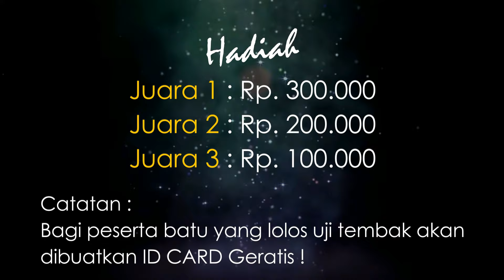SEGERA ❗ SAKSIKAN KONTES UJI T3MB4K BATU AKIK DI SURABAYA | 25 fEB 2024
Kontes Batu Akik Bertuah  PBI Surabaya
Contact Person : Obi S Darsono

Biaya Pendaftaran Latihan Prestasi :
Rp. 15.000 / Batu Akik Peserta
Lokasi Sekretariat :
di Sawah Pulo wetan IV, Rt.10 / Rw.12 Kel.Ujung
Kec. Semampir Surabaya - Jawa timur - Indonesia